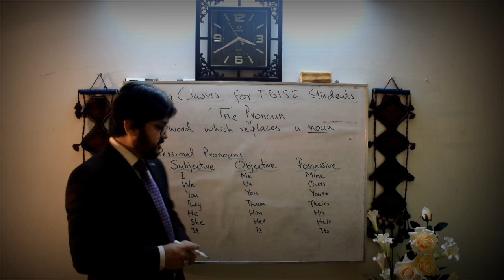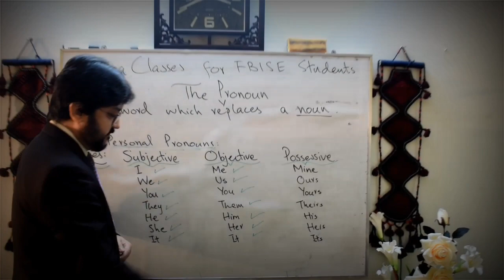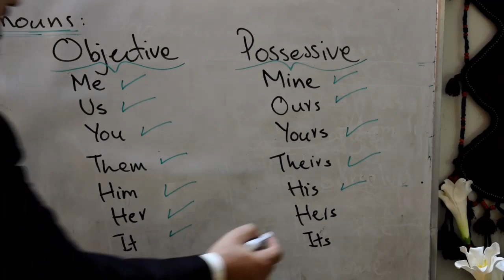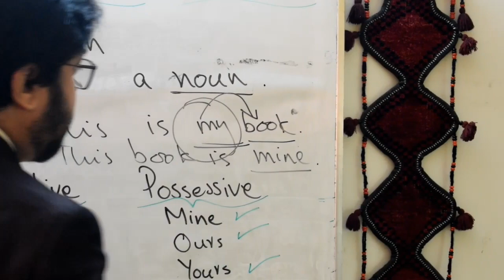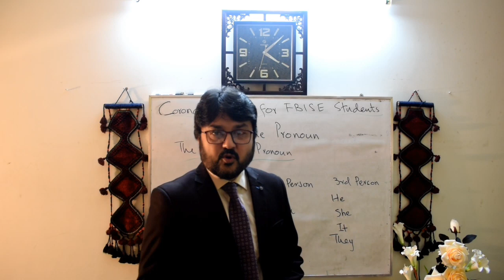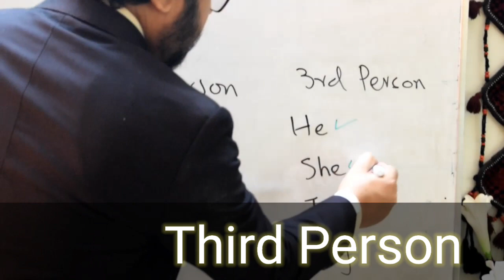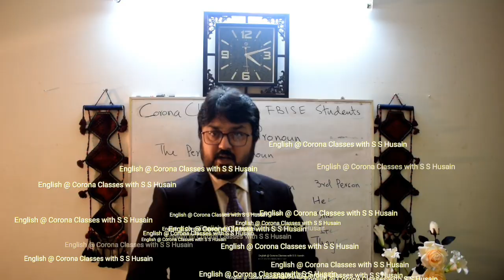The Personal Pronoun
English @ Corona Classes with S S Husain
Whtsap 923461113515